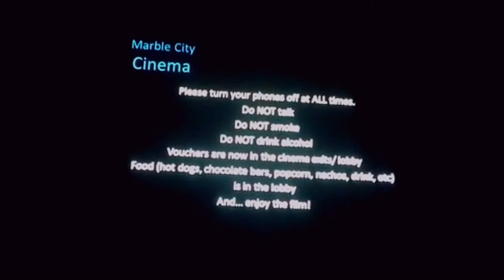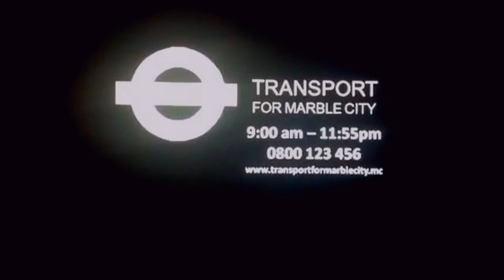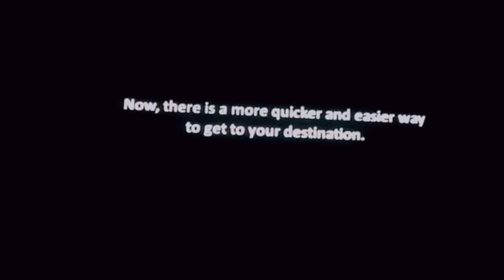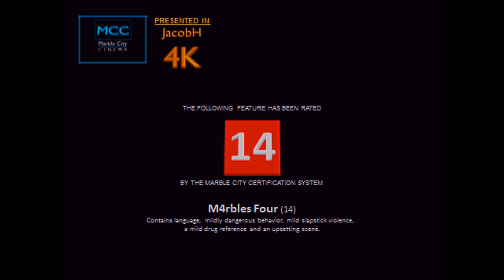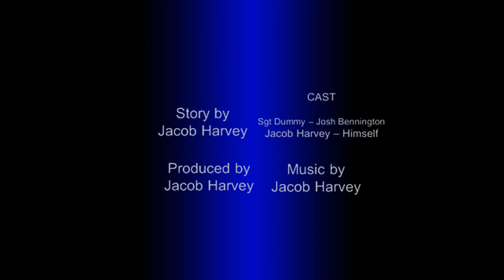Opening to M4rbles Four (2017) (Marble City Cinema) (FAKE)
Here is the opening to M4rbles Four in Marble City Cinema. I have no other words.

And there are NEW rating for MCC films but I was TOO lazy to change them on the adverts.

Also, Marbles ZER0 will come out shortly. The film is NEARLY finished with production.